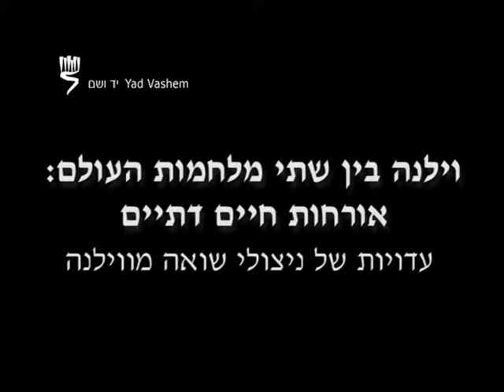וילנה בין שתי מלחמות העולם: אורחות חיים דתיים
ניצולי שואה מווילנה מספרים על חיי הדת בעירם לפני השואה: שמירת מסורת וכשרות, מנהגי השבתות והחגים, המתח בין שמירת המצוות לבין חיי ההשכלה והמודרניזציה, והיחסים בין יהודים ונוצרים בעיר על רקע דתי.